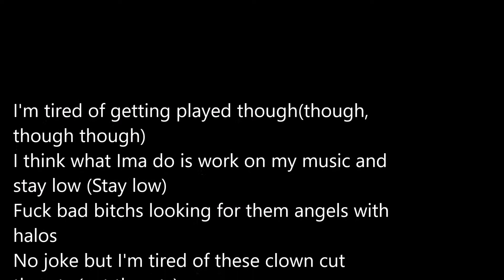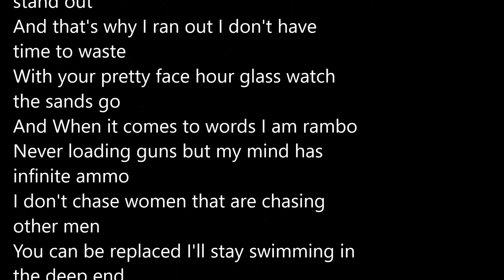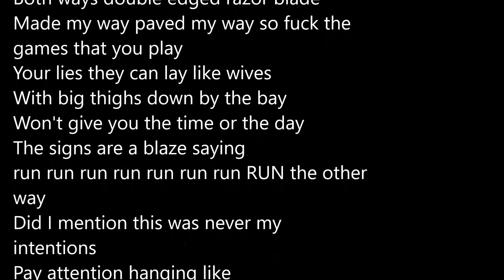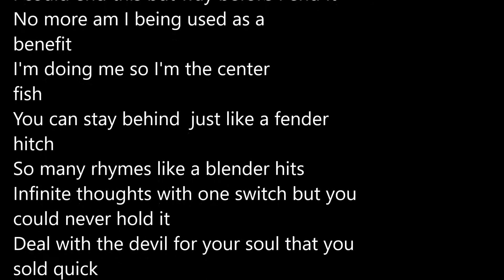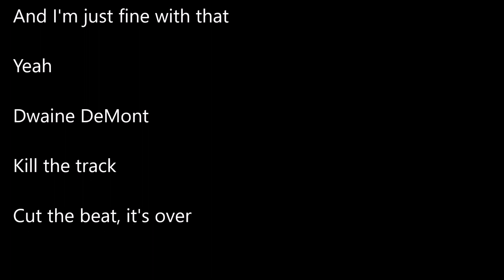Drake - My Side(If You're Reading This It's Too Late) Dwaine DeMont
Lyrics written by Dwaine DeMont
Learn How to produce this Beat Step-by-Step: